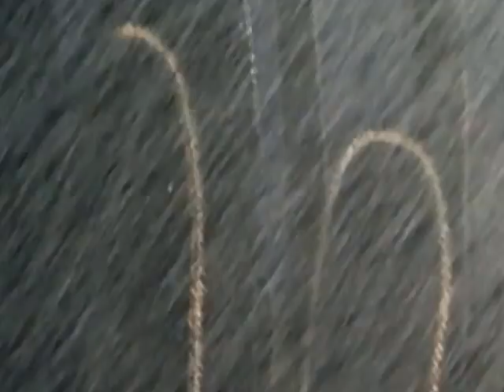ISABELA TECUM COROS DE AVIVAMIENTO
el cual pagara a cada uno comforme a sus obras Romanos 2 , 6